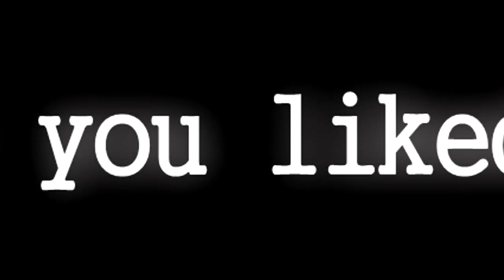Are you serious!? (Clips & Fails)